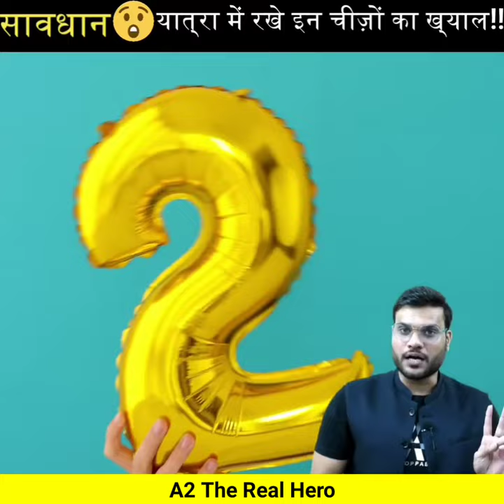धरती को खोद कर अंदर की सच्चाई पता किया इंसानों ने😱 | A2 Motivation facts videos